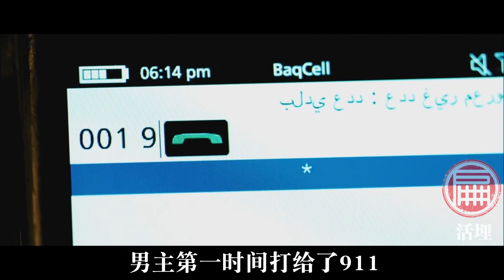一个人，一口棺材，一部手机，他能活着出去吗？一部无比绝望的电影《活埋》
一个人，一口棺材，一部手机，他能活着出去吗？一部无比绝望的电